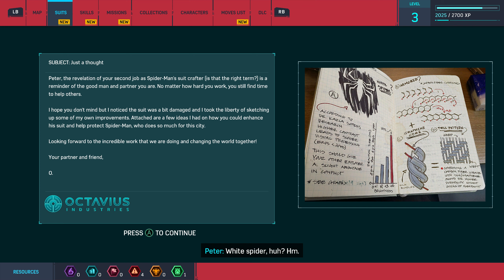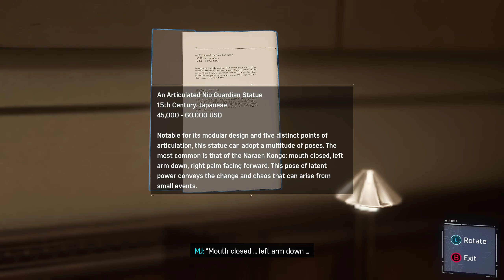SPIDER-MAN REMASTERED PC Gameplay Walkthrough Part 2 [60FPS ULTRA] - No Commentary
About SPIDER-MAN REMASTERED:

In Marvel’s Spider-Man Remastered, we meet an experienced Peter Parker who’s more masterful at fighting big crime in New York City. At the same time, he’s struggling to balance his chaotic personal life and career while the fate of Marvel’s New York rests upon his shoulders.